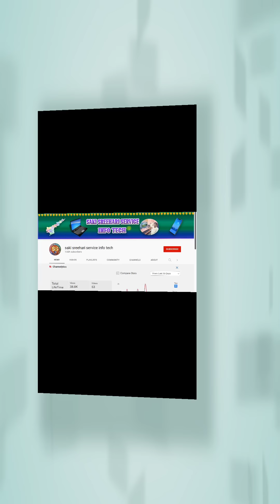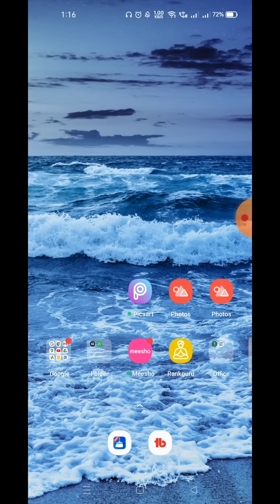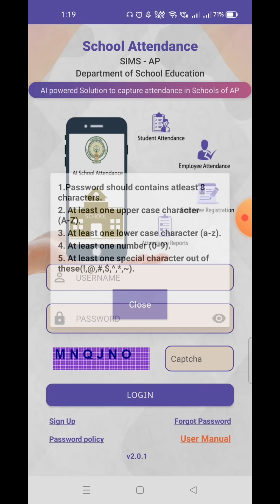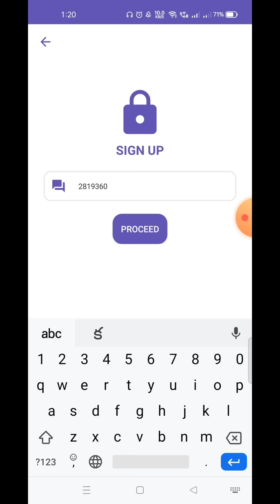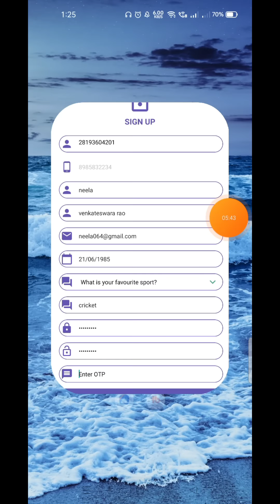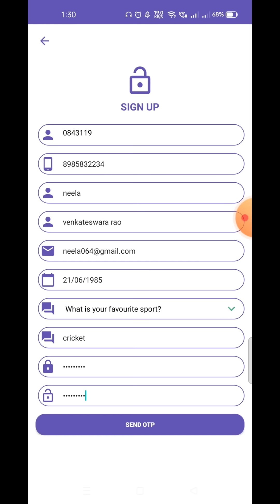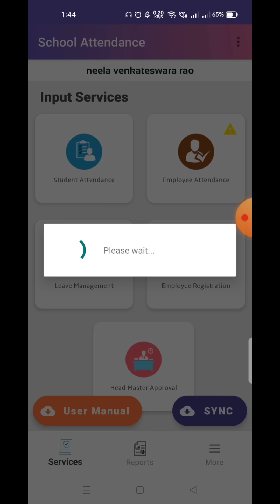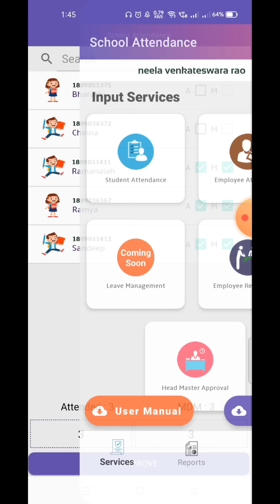how to take student attendance in new school attendance app &how to make two logins in new app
how to take student attendance in new school attendance app &how to make two logins in school attendance app